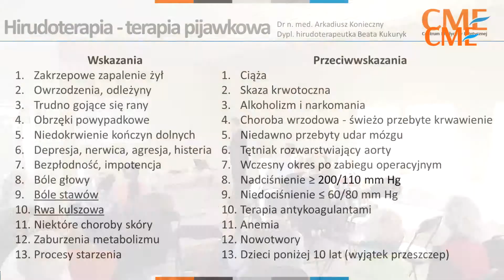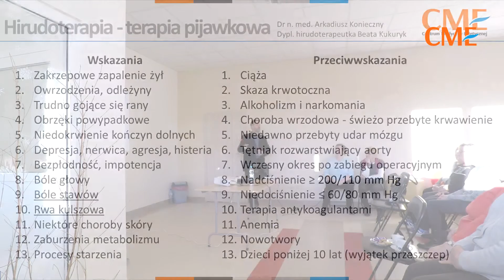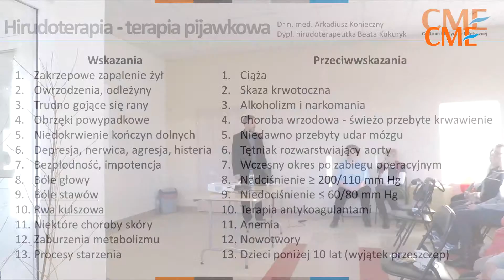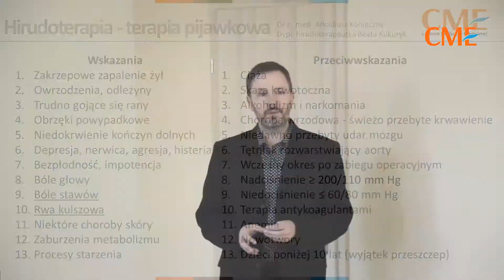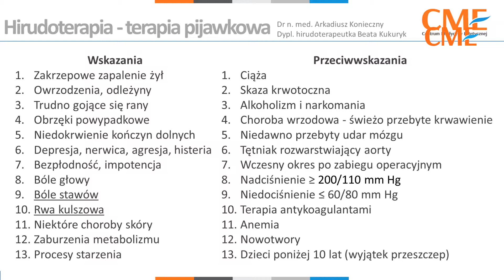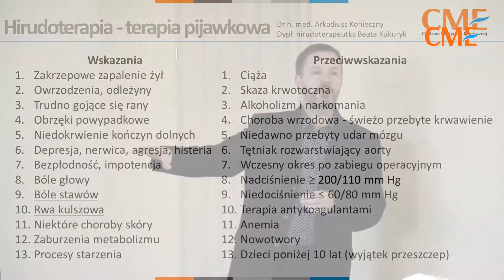CME wyklad pijawki 20190222 cz 3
Terapia pijawkowa jest terapią medycyny konwencjonalnej.
Spotkanie w Klubie Seniora w Świebodzicach organizowane przez Stowarzyszenie SENIOR = AKTYWNY OBYWATEL, które odbyło się w 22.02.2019.